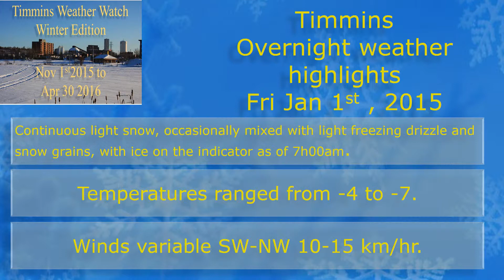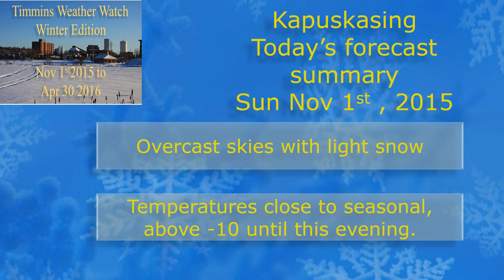Sat Jan 2 2016 Weekend morning report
Previous day's temperatures, overnight highlights and today's forecast summary. Music bed: "New England Sunrise".